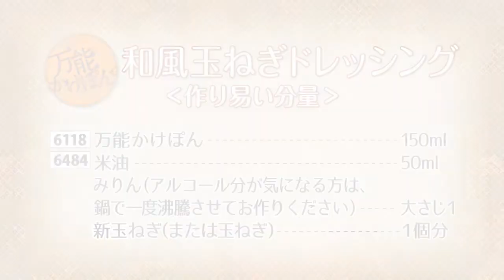かざっしープラス 万能かけぽん編 和風玉ねぎドレッシング SL 0306